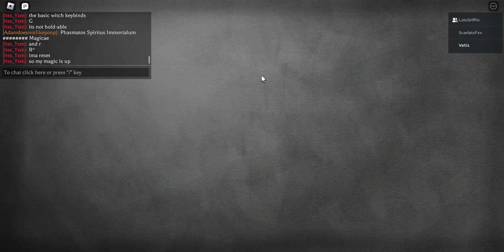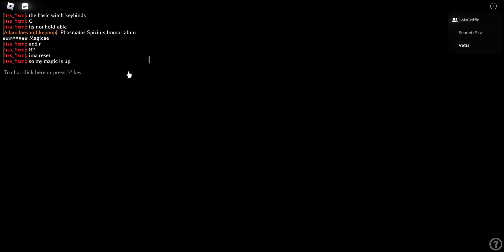🕯️| Davina Showcase! | 🔥 | TPOW | Roblox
.·:¨¨ ≈☆≈ ¨¨:·.CLICK FOR INFO!.·:¨¨ ≈☆≈ ¨¨:·.

Hello! Welcome to my channel today I will be doing a Davina Claire in TPOW The Prophecy of Witches, this game is in development and the only way to join the game is if you boost the server.

Social Links!

Important Info!
↳ comment what you will like to see for the next upcoming videos